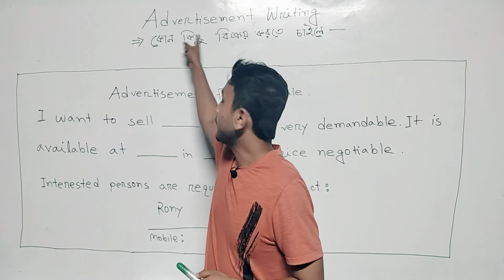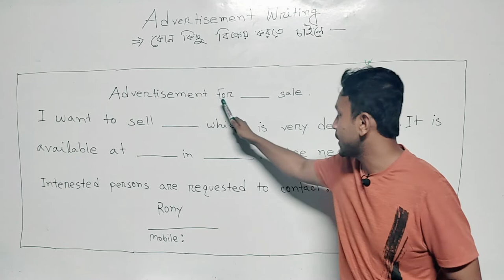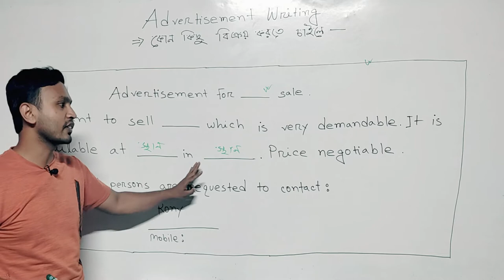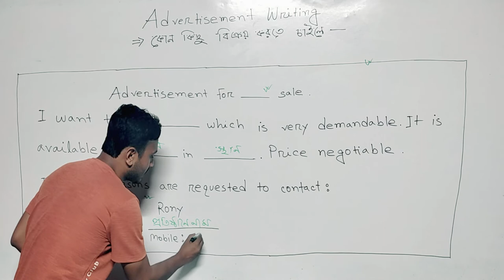Advertisement Writing | কোন কিছু বিক্রয় করতে চাইলে এই ধরনের বিজ্ঞাপন লেখা নিয়ম। DEGREE / HONOURS.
Advertisement Writing | কোন কিছু বিক্রয় করতে চাইলে এই ধরনের বিজ্ঞাপন লেখা নিয়ম। DEGREE / HONOURS. Copyright Disclaimer Under Section 107 of the Copyright Act 1976, allowance is made for 'Fair Use' for purposes such as criticism, comment, news reporting, teaching, scholarship, and research, Fair use is a permitted by copyright statute that might otherwise be infringing, Non-profit, educational or personal use tips the balance in favor of fair use.
Please Like👍,Comments💬,Share🌍

learn with sis sir
English spoken